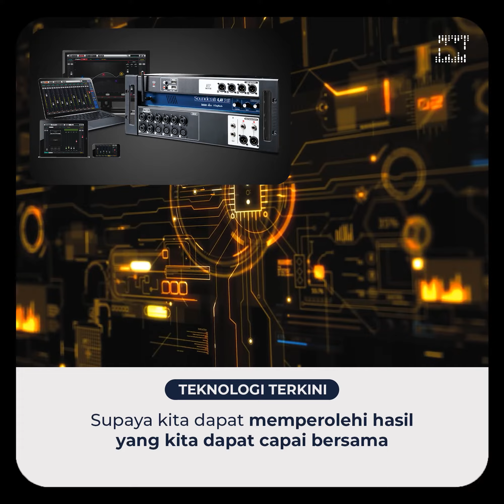6 Keunikan Perkhidmatan Muazzin AV | Yang Anda Perlu Tahu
"Jelas ● Mudah Dikendalikan ● Tahan Lama"